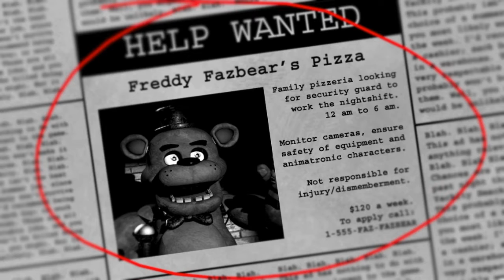Five Nights At Freddy's #1